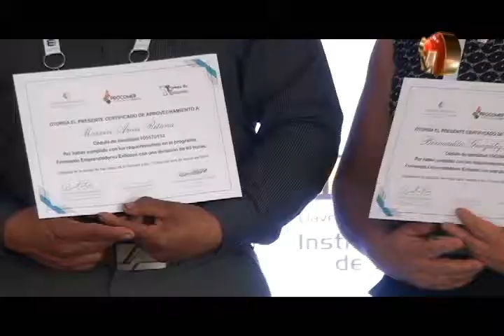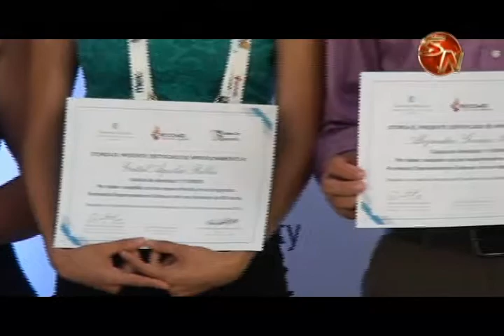Procomer destaca el trabajo de emprendedores y empresarios en la Zona Sur